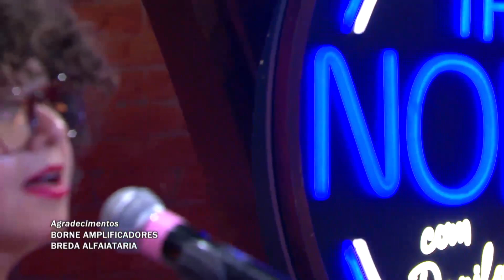Roberta Campos canta "Fique na Minha Vida" | The Noite (19/10/20)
A convidada Roberta Campos anima o The Noite com a canção "Fique na Minha Vida".